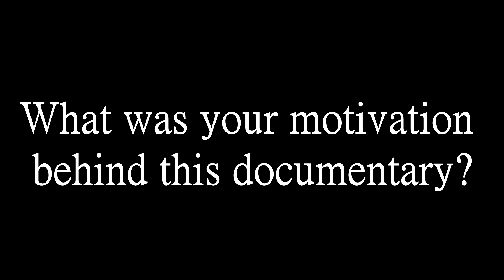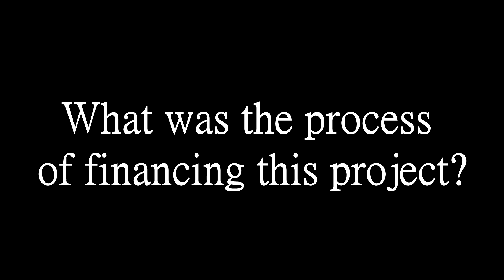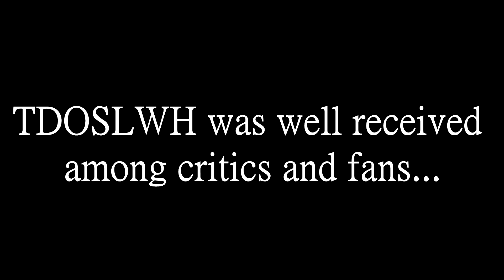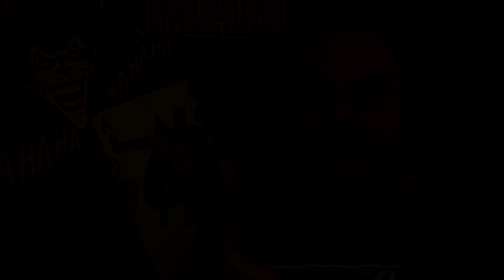Director Jon Schnepp on: The Death of "Superman Lives" and future projects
Our film section editor Vladimir JG and film critic  Axandre Lemours had the chance to talk with the director of the documentary: "The Death of Superman lives,  What Happened?" , Jon Schnepp. Schnepp shared his experience working on this independent documentary, gave us a few insight on his next project...and geeked out with us a little.